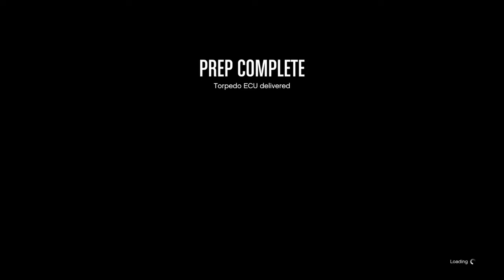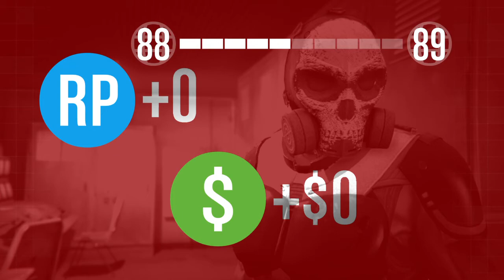the jacksons let mitchel musso win | GTA ONLINE